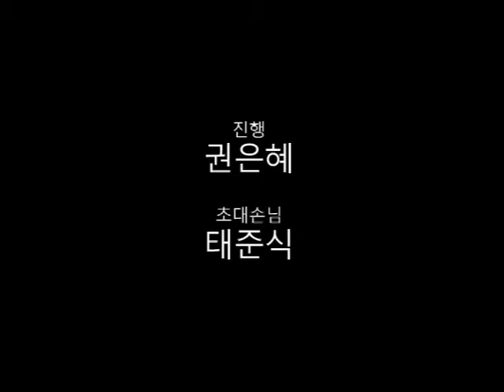당신과 나의 전쟁 (2009) GV 태준식, 권은혜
[독립다큐멘터리 정기 상영 프로그램 - 시간 여행]
당신과 나의 전쟁 (태준식, 2009)
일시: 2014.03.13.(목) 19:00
초대손님: 태준식(감독), 진행: 권은혜(영화평론가)